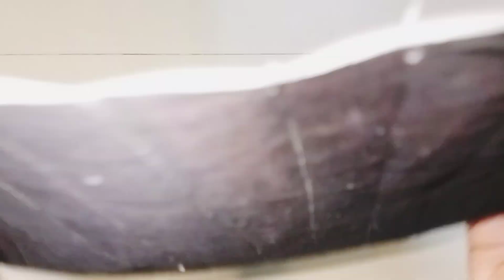Ladies bag - single cut and bag Ready | bag cutting and stitching / DIY Zipper pouch/ handbag/ purse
Bag cutting and stitching | Ladies bag - single cut and bag Ready | Ladies purse shopping bag /grocery bag/ travel bag/ sling bag/ bag/ pouch/ Zipper pouch/ potli bag making at home /bag kaise banate hain | DIY zipper handbag cutting and stitching/lunch bag